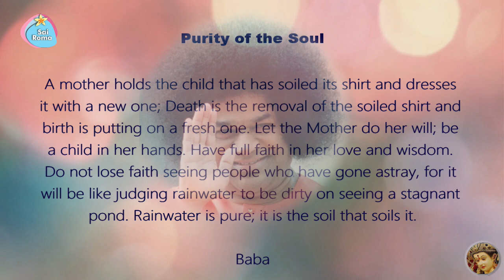Divine Message - Purity of the Soul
Bhagawan Sri Sathya Sai Baba's Divine Message
Om Sri Sai Ram
Purity of the Soul -
A mother holds the child that has soiled its shirt and dresses
it with a new one; Death is the removal of the soiled shirt and
birth is putting on a fresh one. Let the Mother do her will; be
a child in her hands. Have full faith in her love and wisdom.
Do not lose faith seeing people who have gone astray, for it
will be like judging rainwater to be dirty on seeing a stagnant
pond. Rainwater is pure; it is the soil that soils it.